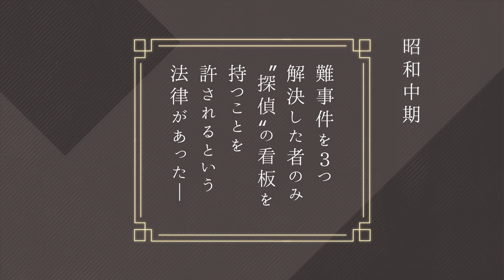【鈴木ジュリエッタ最新作！】「名探偵 耕子は憂鬱」PV【共同生活×推理×ラブコメディ】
「神様はじめました」の鈴木ジュリエッタが次に描くのは、共同生活×推理×ラブコメディ！

昭和中期、日本には難事件を３つ解決した者だけに探偵のお免状を与える、という法があった――。
探偵見習の少女・耕子は、東京の下宿・春秋館に暮らす名家の子息・犬上くんに宛てられた殺人予告の犯人を突き止めてほしい、という依頼を受ける。
下宿人の世話をする「賄い人」として春秋館に潜入し、捜査することになった耕子。
しかし、料理は苦手、推理も苦手な耕子はてんてこ舞い！
しかも、そこに住む４人の下宿人は、とんでもないくせ者ぞろいで…!?

待望のHC第1巻は2021年2月19日（金）発売‼

「名探偵 耕子は憂鬱」は『花とゆめ』（毎月5日・20日発売）にて連載中！